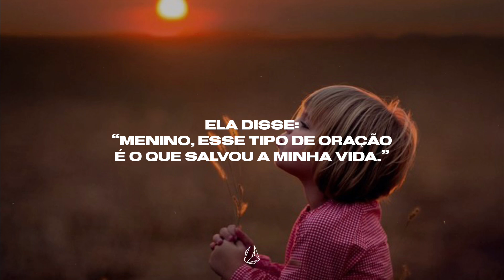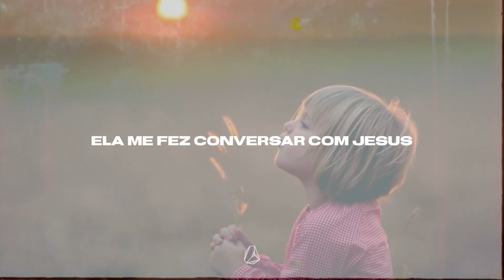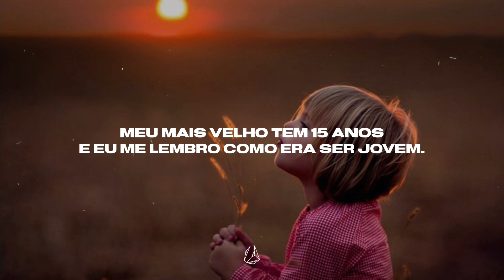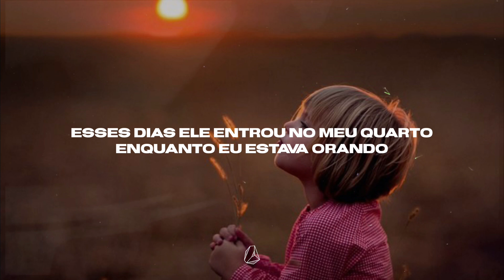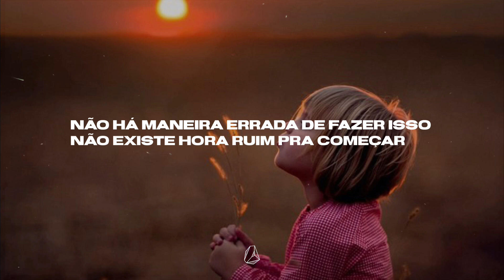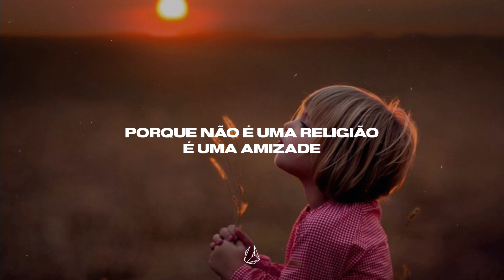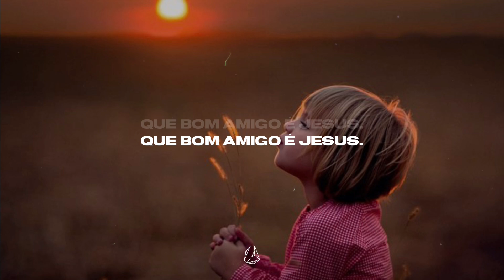Talking to Jesus • @elevationworship & Maverick City Worship (legendado em Português BR)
Tradução da Música “Talking to Jesus” escrita por Brandon Lake, Steve Furtrick, Chris Brown.
traduzido e legendado por Rafaela Figueiredo